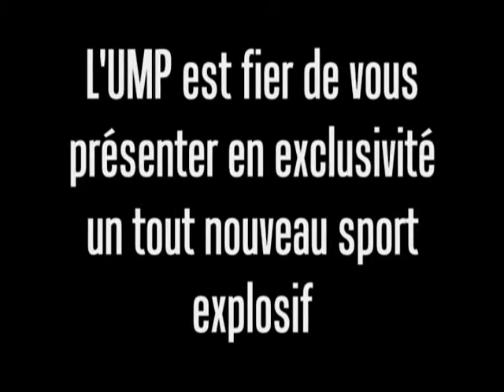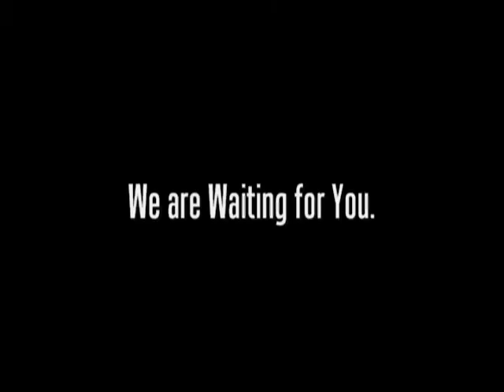Apple Ball -La Solution-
Probèmes économiques ? Pas de soucis, voilà le apple ball !!!